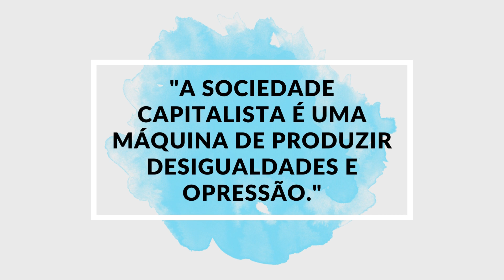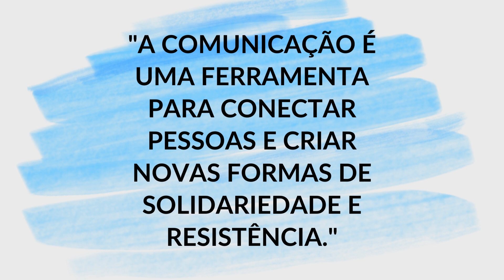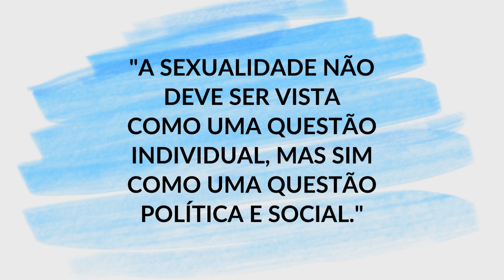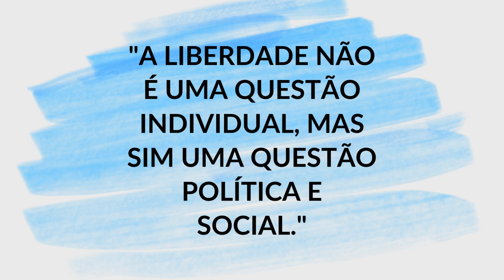Guattari, Félix 1930 1992 – citações